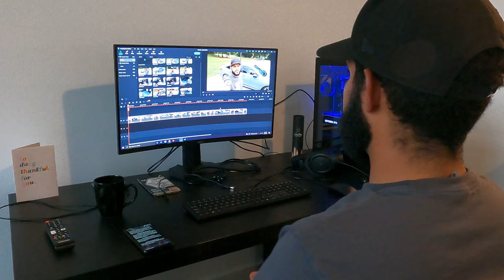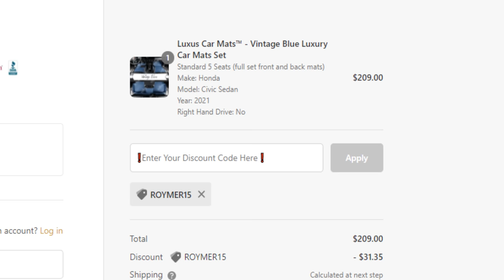Luxus Car Mats REVIEW - Are They WORTH IT?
I got a set of Luxus Car Mats for the Civic. Here's what I think about them.

** GEAR USED **
Plate Cover

Index:
0:00 Intro
0:50 How Do They Look?
2:48 How Do They Fit?
4:38 How Much Are They & Are They Worth It?
5:33 What About Shipping Times?
6:17 Where Can I Buy Them?
6:53 Final Thoughts
8:07 Outro